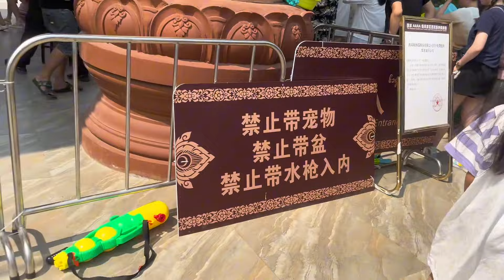带阿在阿碧体验中国泼水节，美女太多泼不过来，玩的比上次开心